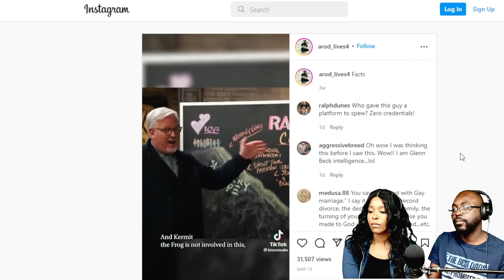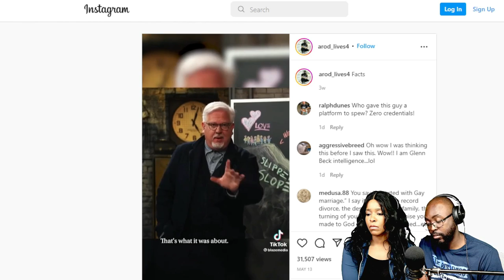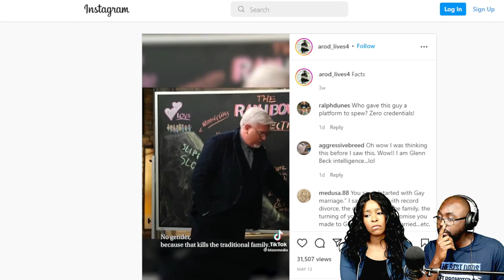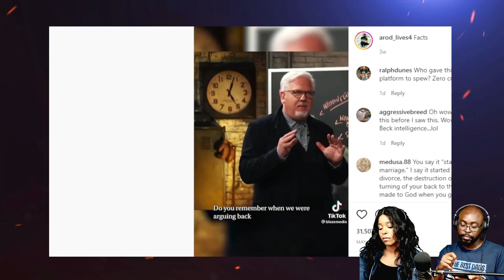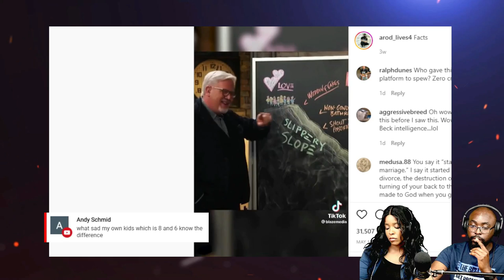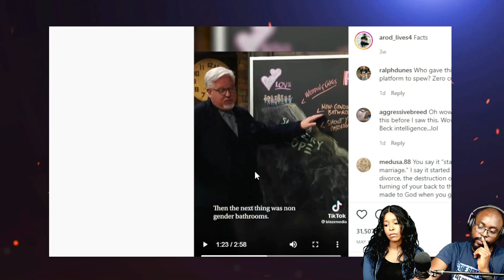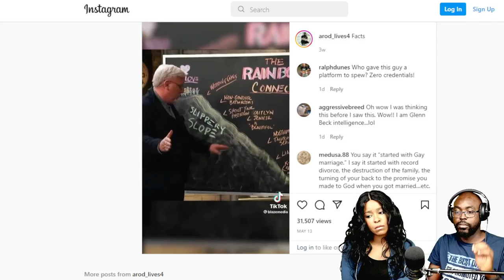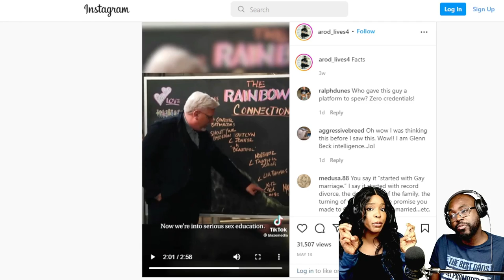Reaction to Glenn Beck's Slippery Slope of LGBTQ Movement.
🎥 Video Title: Reaction to Glenn Beck's Slippery Slope of LGBTQ Movement.